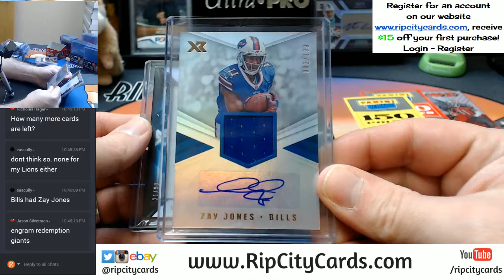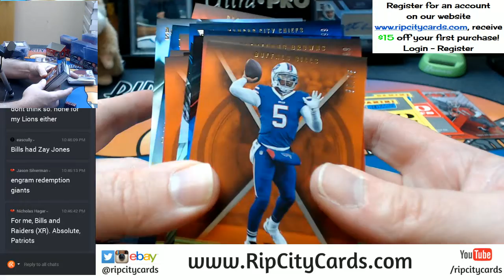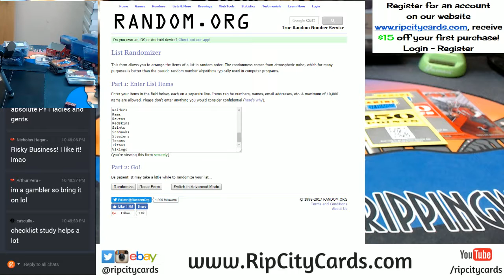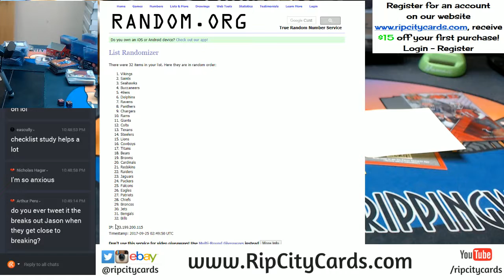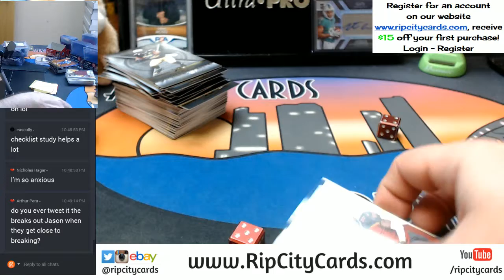2017 XR Footbal Full Case EBAY #7 Card Random